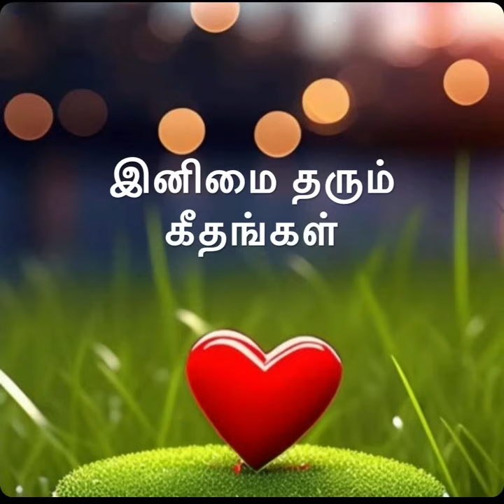இனிமை தரும் கீதங்கள்📀24 bit Digital (use🎧)